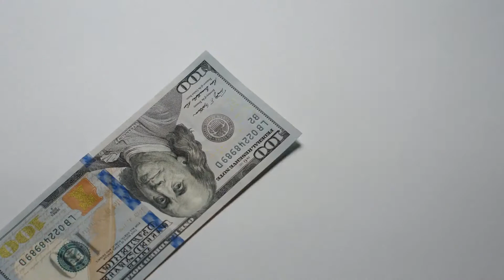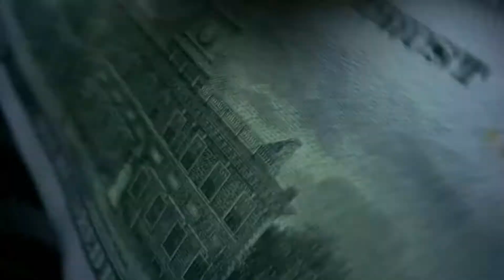How To Make Money With Buy Gold Bullion Online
For making your investments in a proper and well-organized manner and to boost your assets for ensuring the financial security, you must develop a long-term investment plan. In order to achieve this goal, elements like your age, stage of life, personal priorities and risk tolerance have to be regarded for making an investment strategy that exactly meets your requirements.